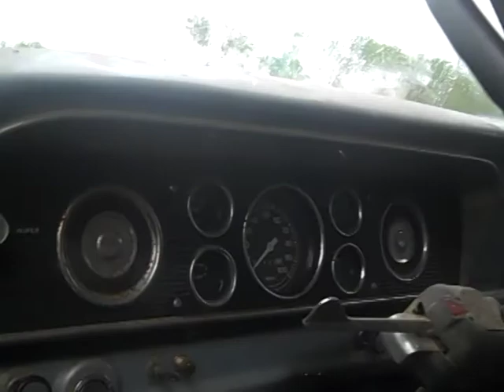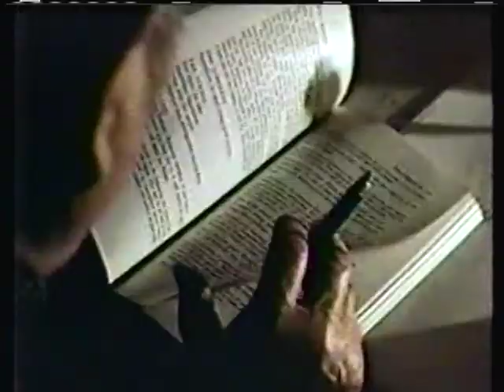Tramway - Star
from 1991's "Maritime City"